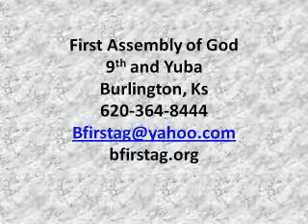oct 4 devo